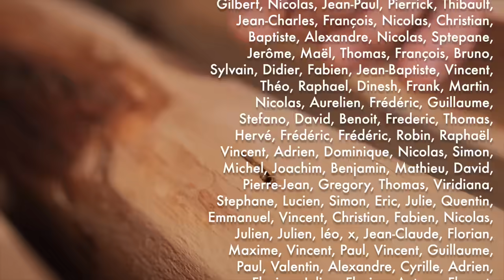On fait un tour à bois XXXXL de 3 mètres !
Fraises Freud utilisées pour ces usinages
Fraise à feuillures 1"1/4
Fraise ballnose 1"
Fraise à surfacer 60 mm
J'ai mis en place une plateforme de financement participatif : une sorte de tire-lire à laquelle vous pouvez contribuer, même très modestement (1€). Cette cagnotte servira à financer toutes les étapes à venir sur mon projet roulotte 😍